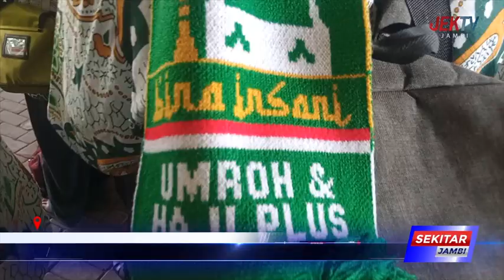TRAVEL BINA INSANI BERANGKATKAN 37 JAMAAH KE TANAH SUCI MEKKAH